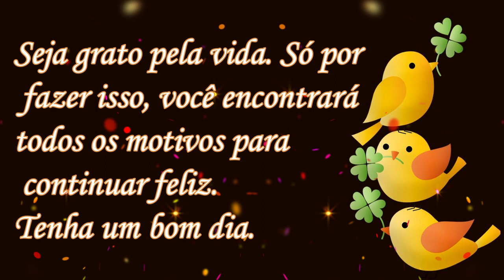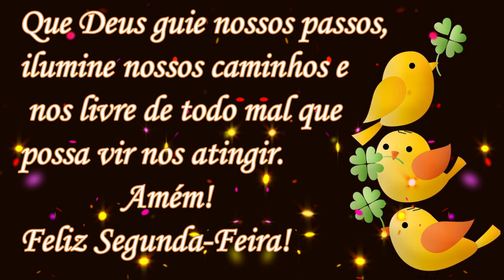Bom Dia / Feliz Segunda Feira! Boa Semana!